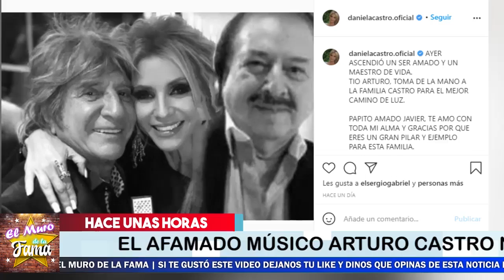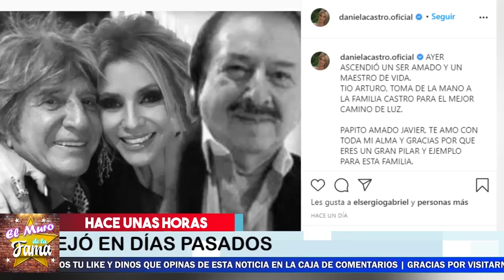🔴😭𝗥𝗢𝗠𝗣𝗘 𝗘𝗡 𝗟𝗟𝗔𝗡𝗧0 Daniela Castro Ante 𝘁𝗿𝗶𝘀𝘁𝗲 𝗡𝗼𝘁𝗶𝗰𝗶𝗮 😲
DANIELA CASTRO Tras triste perdida, reaparece en las redes , la familia castro LL0RA y LAM3NT4 este triste suceso.

¡ BIENVENIDOS ‼️